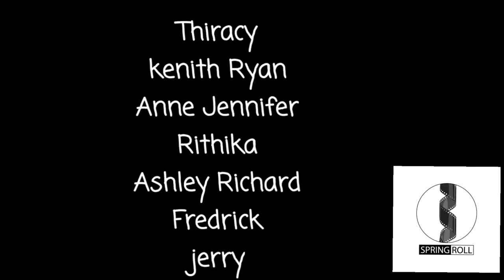THE OUTCRY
When we are united we are blessed.